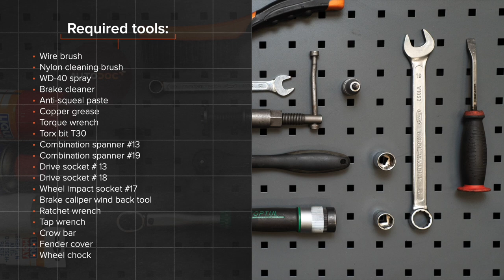Hvordan bytte foran bremseskiver der på RENAULT CLIO 3 [AUTODOC-VIDEOLEKSJONER]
Hvordan bytte foran bremseskiver der på RENAULT CLIO 3 (BR0/1, CR0/1) 1.5 Hatchback 2005–2012 [AUTODOC-VIDEOLEKSJONER]

Bremseskiver til kjøretøyet RENAULT Modus / Grand Modus (F, JP) (09.2004–...) RENAULT Clio III Van (SB_, SR_) (06.2005–12.2014) RENAULT Clio III Grandtour (02.2008–...) RENAULT Kangoo II Express (FW) (02.2008–...) RENAULT Megane III Coupe (DZ) (11.2008–...) bør som regel erstattes i én og samme prosedyre. Det er imidlertid noen små forskjeller, på grunn av spesifikke egenskaper ved kjøretøyets design.

Alle video- og PDF-veiledninger om utskifting av deler i SEAT IBIZA 3: last ned og se på AUTODOC CLUB

0:00 — RENAULT CLIO 3 – foran bremseskiver: trinn-for-trinn veiledning for utskifting
1:14 — Skru løs bremsekalippernes feste.
2:00 — Fjern bremsekaliperen.
3:17 — Fjern bremseskiven.
3:30 — Installer bremseskiven.
5:33 — Installer bremseklossene.
6:49 — Skru inn boltene.